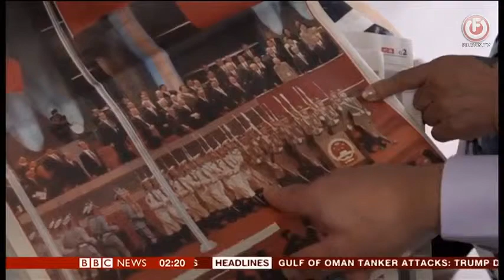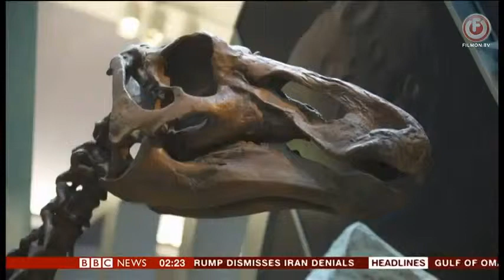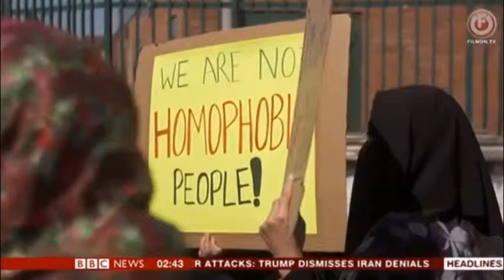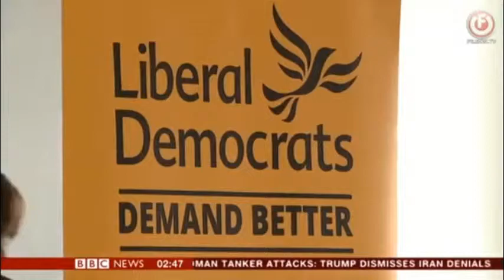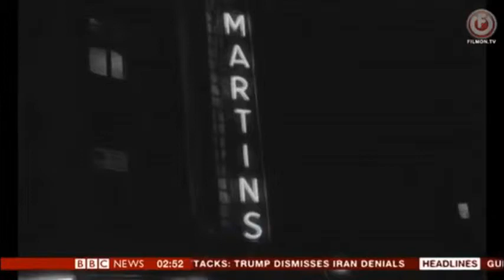BBC News at 2 & The Week in Parliament 15/06/2019 CONSERVATIVE LEADERSHIP RACE